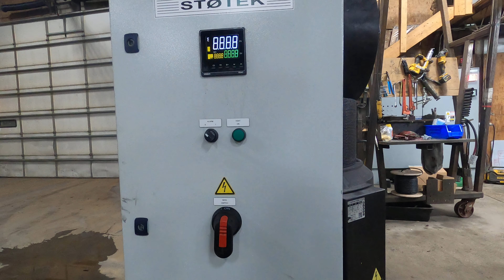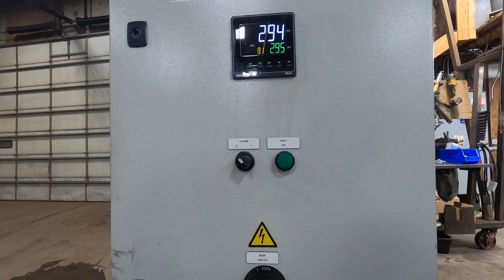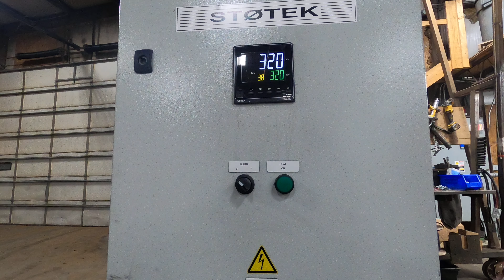SKU 184137 STOTEK Type PHE 18KW Electric Pre-Heater Furnace Oven 800KG 480V 3ph